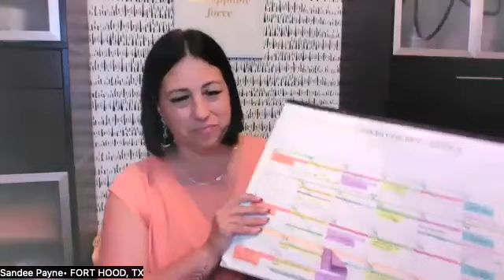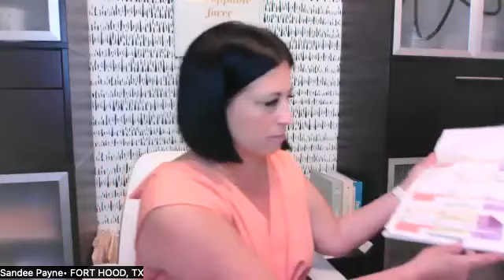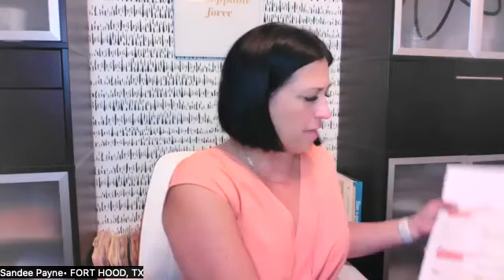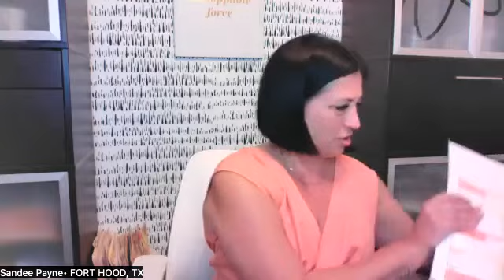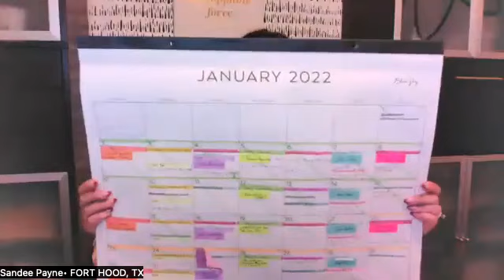Social Media Content Calendars with Sandee Payne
In this video, Sandee Payne digs into Social Media Content Calendars.

On this channel, I talk about how to become a real estate agent and tips to become a top producer in your local market. I will answer your questions about marketing, social media, and starting a real estate team.

I'm located in Houston, Texas and have been a Full-Time real estate agent since 2017. We help Houston families buy, sell and invest in real estate.